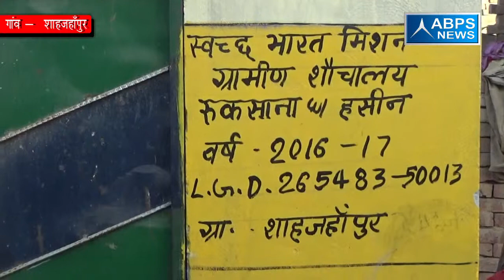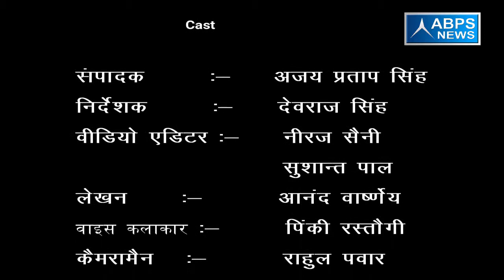गांव - शाहजहाँपुर, ब्लाँक -बिनौली, जिला - बागपत